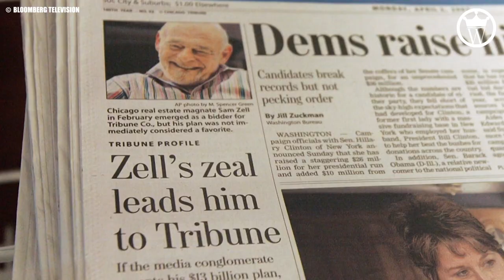Who Secretly Owns Most Of America's Real Estate? (You will be AMAZED)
Who secretly owns most of America's real estate?

Are you prepared to learn a shocking secret that will make you wonder about the very foundations of America? As we explore the astounding revelation of a billionaire investor who secretly owns huge portions of America's real estate industry, be ready to be shocked!

Today, we're about to unveil an astonishing truth that will make you rethink the American dream. Picture this: a single man, operating in the shadows, silently amassing control over a significant portion of America's real estate market. Intrigued? Then let's dive right in!

The secret owner of a staggering amount of America's real estate is none other than Sam Zell! Yes, you heard it right, Sam Zell, an ordinary name concealing an extraordinary reality. But who is this mysterious man, and how did he amass such colossal wealth without attracting attention?

To know all of this watch the video & enjoy it.